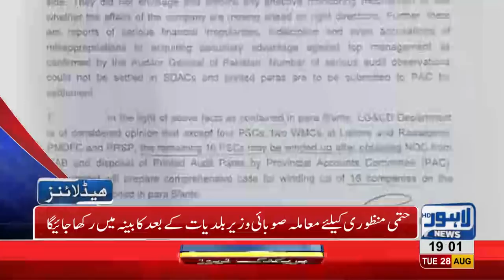07 PM Headlines Lahore News HD 28 August 2018